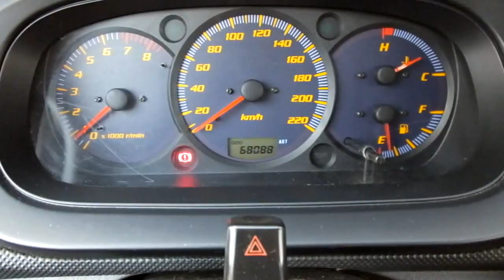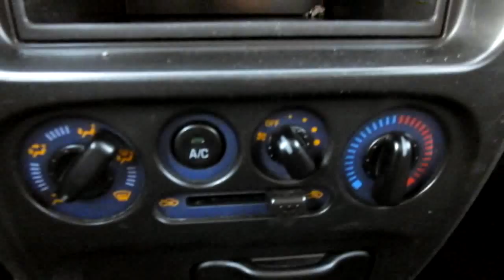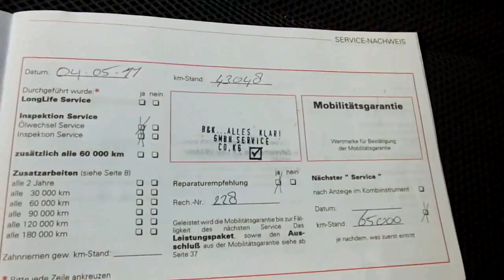Video review Daihatsu YRV 1.3 16v S, 2006, 4-KBS-58